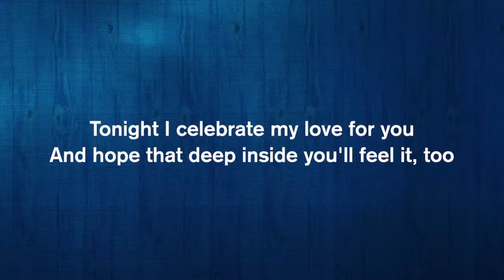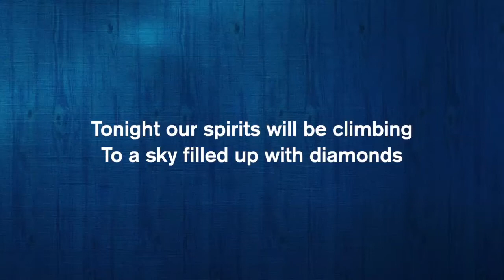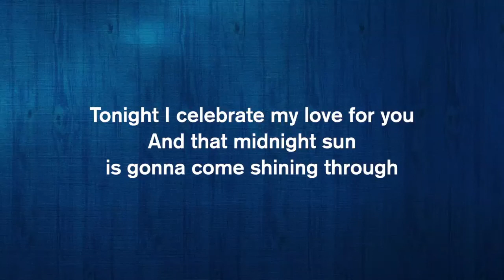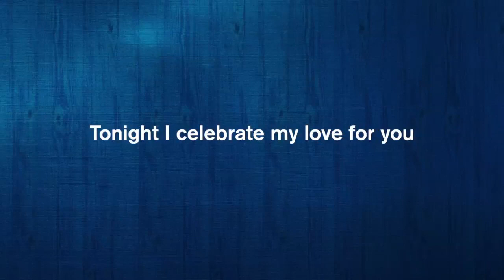Peabo Bryson & Roberta Flack - Tonight I Celebrate My Love (Karaoke Acoustic Version)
Karaoke Acoustic Version
Tonight I Celebrate My Love
by Peabo Bryson & Roberta Flack
Songwriters : Gerry Goffin / Michael Masser
Original Key (Key of Eb)
Easy Version

Lyrics

Tonight I celebrate my love for you
It seems like the natural thing to do
Tonight no one's gonna find us
We'll leave the world behind us
When I make love to you

And I hope that deep inside you feel it too
Tonight our spirits will be climbing
To a sky lit with diamonds
When I make love to you tonight

And that midnight sun
Is gonna come shining through
Tonight there'll be no distance between us
What I want most to do
Is to make love to you tonight

And soon this old world will feel brand new
Tonight we will both discover
How friends turn into lovers

Is to make love to you